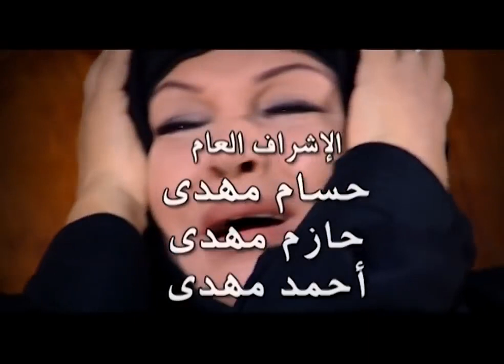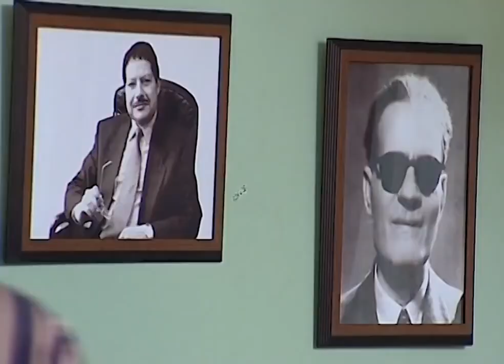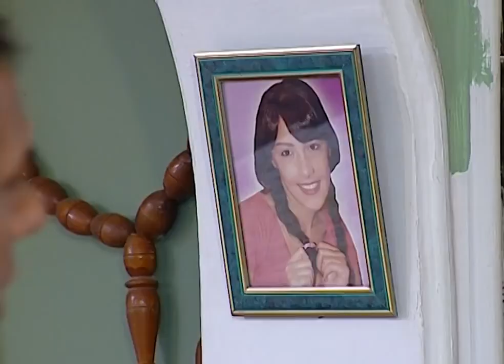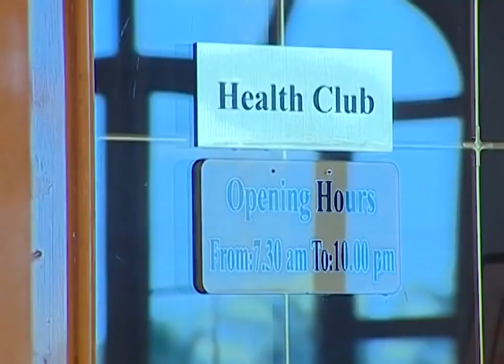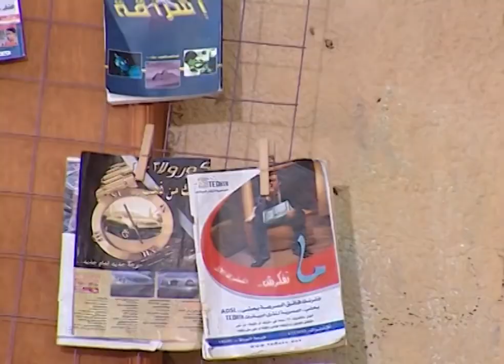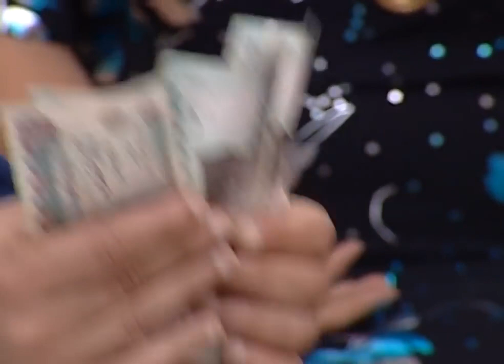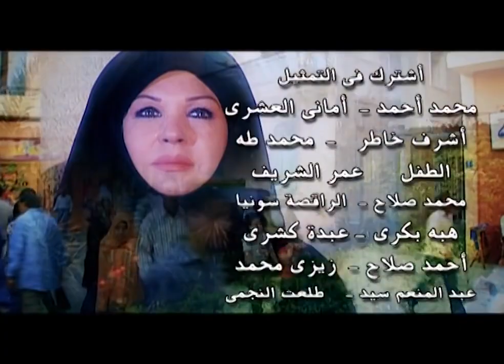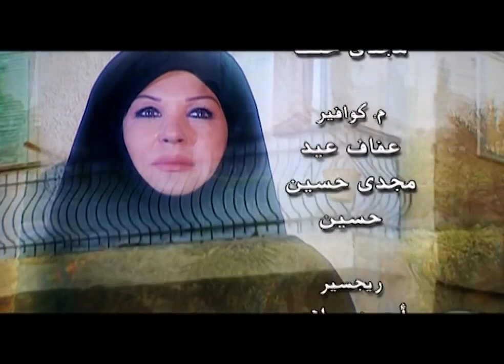مسلسل المعلمة نجاة | بطولة فيفي عبده | الحلقة 21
نجاة شخصية إجتماعية جدًا ترعى أولادها بعد وفاة زوجها وتتعرض لمشاكل كثيرة جدًا، ورغم كل ما تتعرض له إلا أنها تحاول دائمًا أن تكون طوق النجاة لجميع الأشخاص من حولها الذين يطلبون مساعدتها.

ﺇﺧﺮاﺝ: عادل قطب (مخرج)  وليد كشك (مخرج مساعد)
ﺗﺄﻟﻴﻒ: حسام موسى (قصة وسيناريو وحوار)
طاقم العمل: فيفي عبده  جمال إسماعيل  علاء مرسي  فتوح أحمد  كريم الحسيني  عمرو مدحت